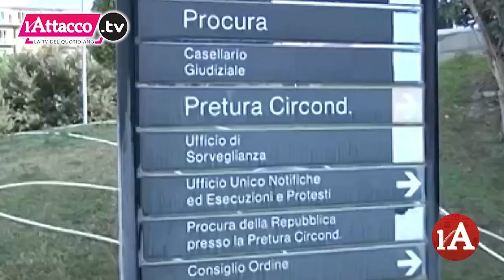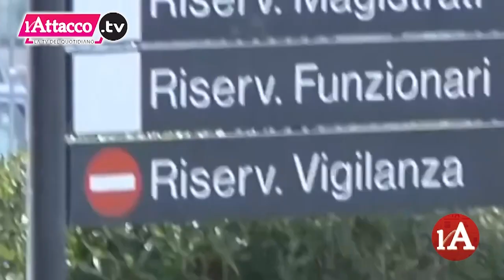L'Attacco TG | 10 Maggio 2023 - ore 20:00